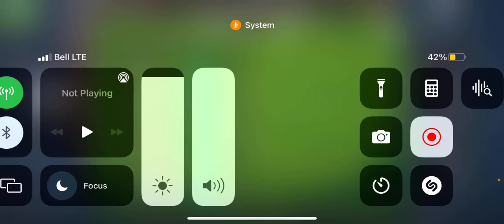Doozer vs Edmundo. Liga Premier TEFL 2da edición